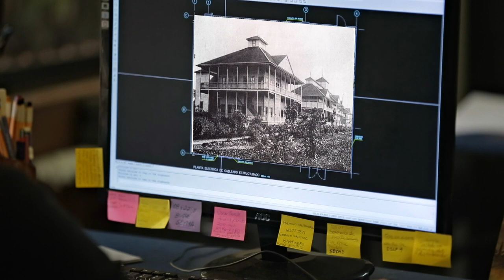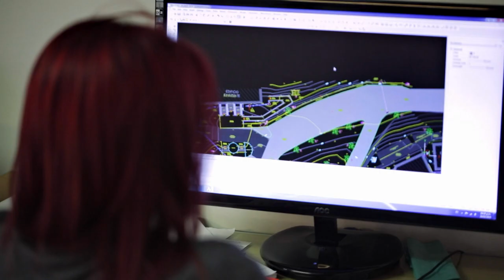À ciel ouvert: Bruno Stagno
A cielo abierto:  Bruno Stagno.  Un documental francés de France télévisions, TV5 Monde y Electron Libre Productions.